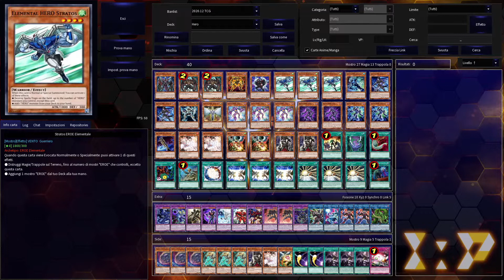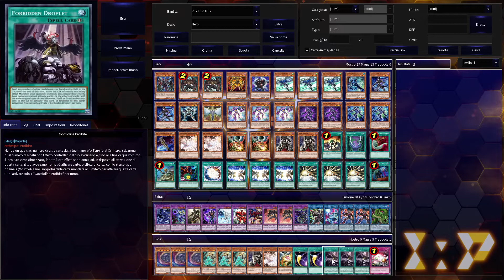YU-GI-OH DECK PROFILE HERO (EROE) MARZO 2021! Tra eroi elementali eroi del destino e Vision!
Ciao ragazzi! Oggi tornano gli eroi in un deck veramente divertente potete in questo video la profile del deck Hero deck super amato e non potevo dopo aver fatto la tier list dei personaggi di YU-GI-OH GX non potevo non portare qualcosa che fosse collegato alla serie GX e quale deck migliore degli Eroi del buon Jaden e Aster! Il video delle 5 combo del mazzo Hero un mazzo super super divertente e anche abbastanza forte un deck che si piazza tra i rogue ma non è da prendere assolutamente sottogamba! Tra le 5 combo ci sono 2 combo che partono da mono carta cioè quella che parte con Fusione Destino e quella che parte con Un eroe sopravvive due carte che da sole fanno da 1 card combo e vi permettono di fare svariate combo io ve ne faccio vedere due perché tutte quante più o meno hanno lo stesso processo vi permettono di fare comunque vari terreni! Un deck ragazzi che tira giù una quantità industriale di mostri sul terreno e finisce con mostri enormi spesso superano i 3000 punti di attacco! Veramente un mazzo che è spettacolare da provare! Avete ovviamente la possibilità di fare OTK con i mostri grossi che riuscite a scendere ma non solo  potete fare anche giocate più control! Potete andare sia primi che secondi magari cambiando qualche carta al interno del deck! Domani probabilmente ci sarà la profile del deck e noi ci vediamo ad un prossimo video!